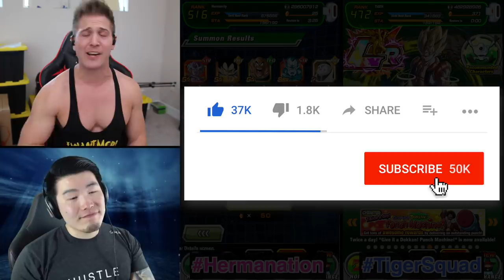HE'S BACK! DUAL BROLY SUMMONS WITH TIGER! Dragon Ball Z Dokkan Battle! DBZ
Our friend Tiger is finally back from CHINA!! Well TigerSquad, let's see if you can still bring the luck! As for me, I am going to summon for dem TigerPanties! hahaha